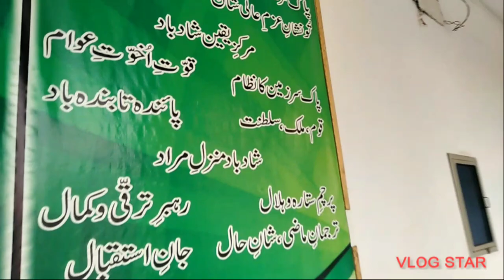Aj tu Shaddi me Yeh Sare thak gaye 🤣 || Vlog 57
Shaddi me yeh sare thak gaye vlog 57